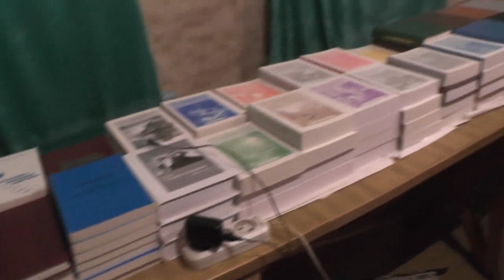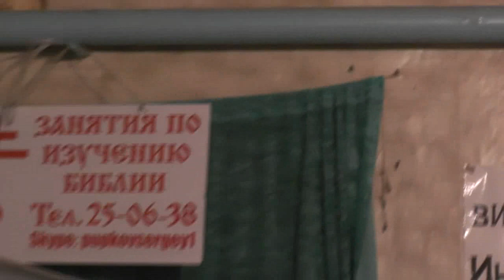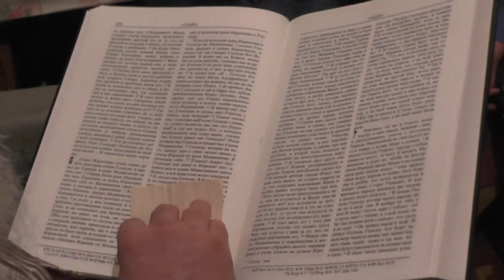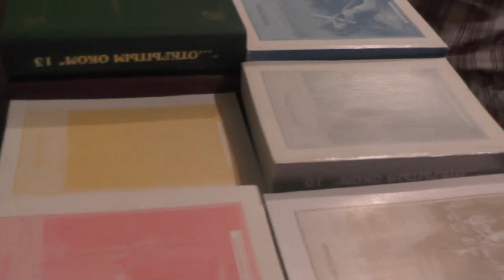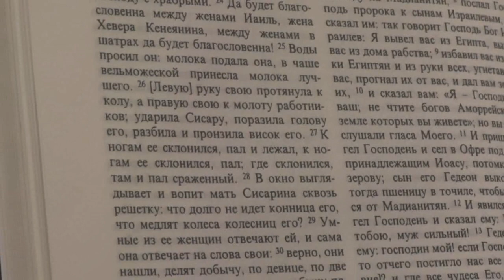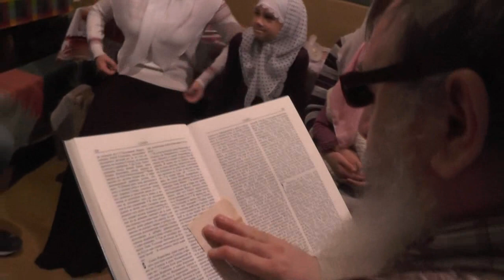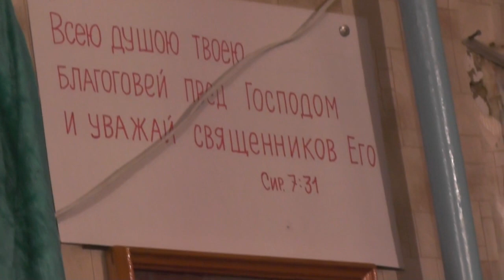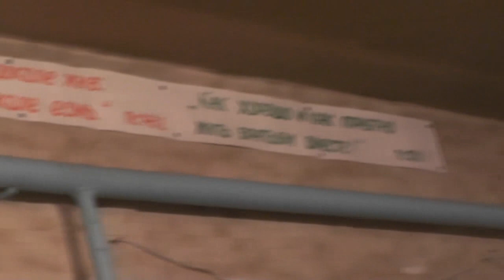Занятие с детьми. Кто такой Амалик. 28. 10. 2018